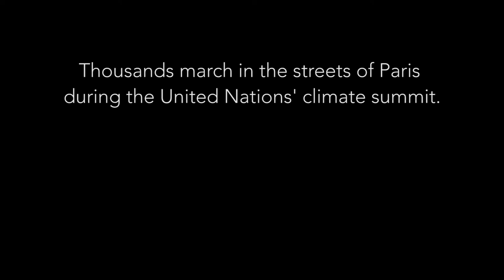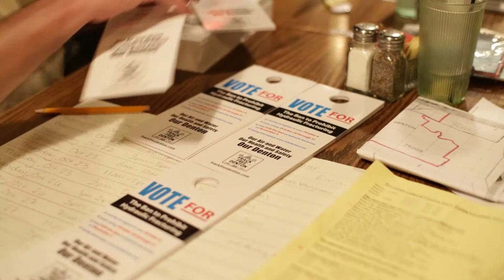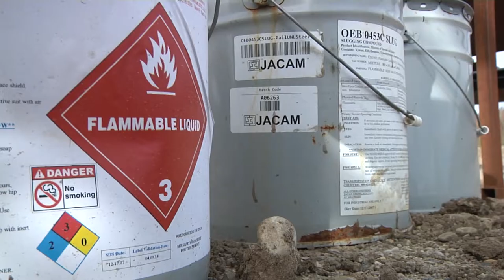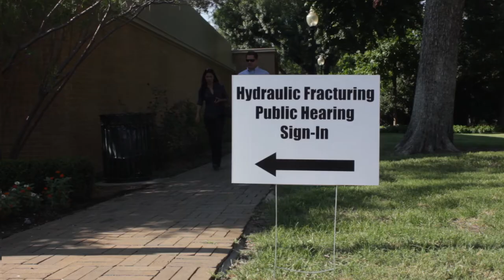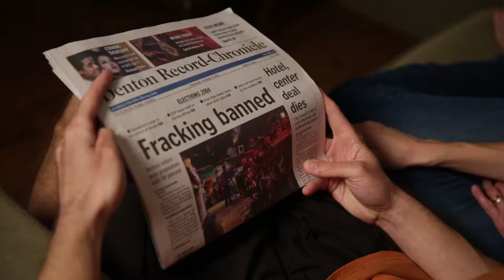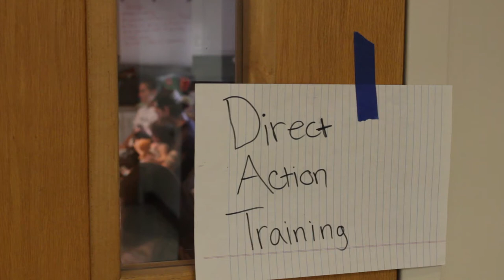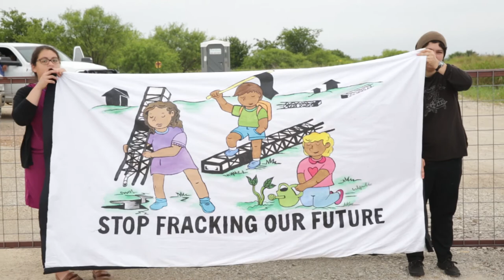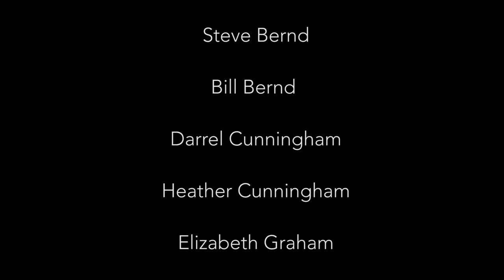Don't Frack With Denton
Don't Frack With Denton is a feature-length documentary about civil disobedience and the fight against fracking in Texas.

Hundreds of gas wells tower over Denton, Texas extracting natural gas using a dangerous and controversial drilling technique called hydraulic fracturing, also known as "fracking". Childhood asthma rates are on the rise as the county's air quality declines, but the people of Denton are fighting back. Against overwhelming odds, the citizens of Denton vote to become the first city in Texas to ban fracking.

But after a shady coalition of corporate lobbyists and industry insiders manage to throw out their vote behind closed doors, the people of Denton must resort to acts of civil disobedience to physically stop the fracking industry from returning to their town. It's a David and Goliath story about community and resistance from deep in the heart of America's gas land.

The film premiered at the 30th Annual Dallas Video Fest in 2017 and more festival screenings are posted